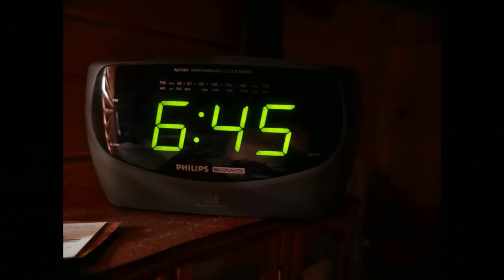Beekeeping For BEGINNERS with an Experienced BEEK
Learn how to go through you be hive and what to look for. Learn what queen cells look like. Learn how to tell the difference in a queen bee and a worker bee. Today Ben will be giving a run down of his bee keeping routine.

Click on SHOW MORE for more details

If you want to order from Azure Standard here is a link that will let them know we sent you.